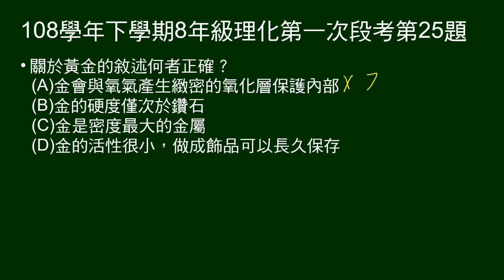108學年下8年級理化一段第25題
24～25題題組：
煉金術士真能點石成金嗎？

第25題問：關於黃金的敘述何者正確？